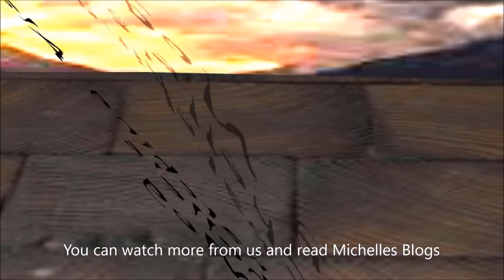We start our week concerned about Covid-19